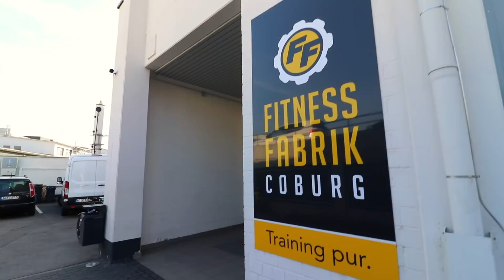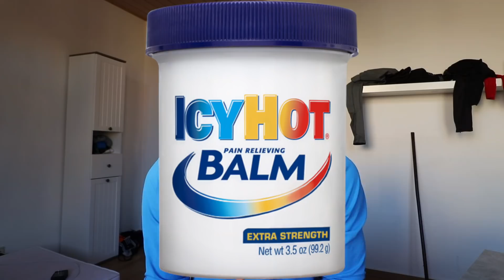HOW TO PREPARE FOR A FOOTBALL/SOCCER MATCH!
Find out how I prepare for semi-professional matches in Germany in Episode 12 of Season 2!

All My Gear